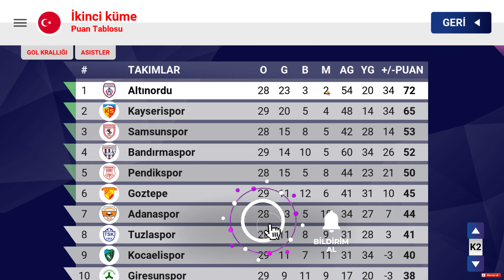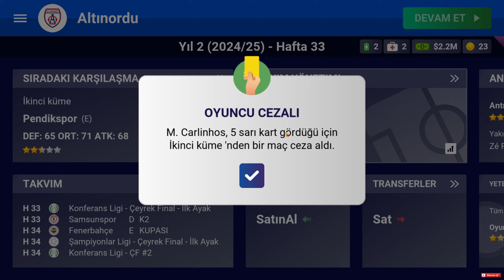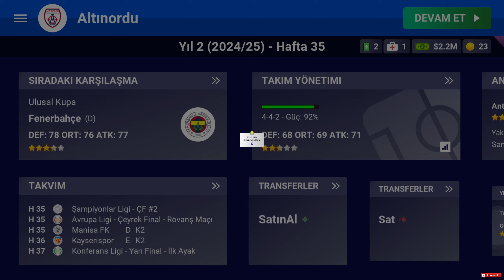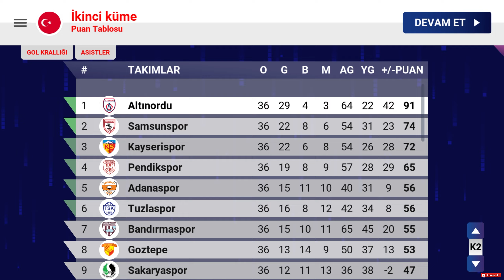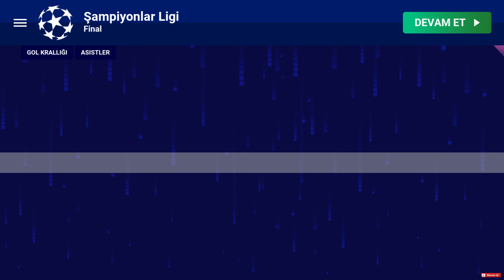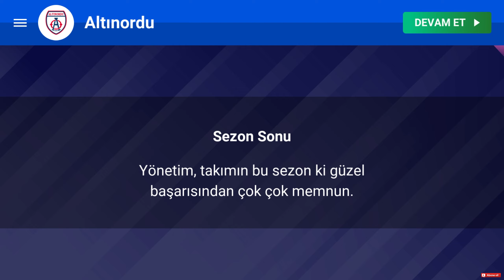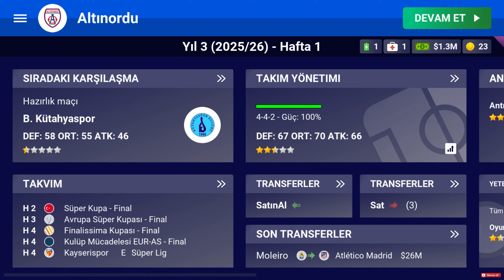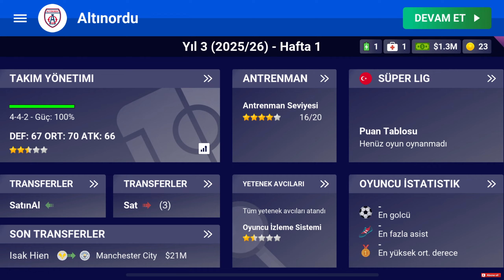Hedef Ulusal Kupa Rakip Fenerbahçe! Altınordu Kariyer! World Soccer Champs Bölüm 8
📢World soccer champs altınordu kariyer, bölüm 8 hızlı simülasyon sezon bitti ve hedef ulusal kupa yarı final maçı ile karşınızdayım.